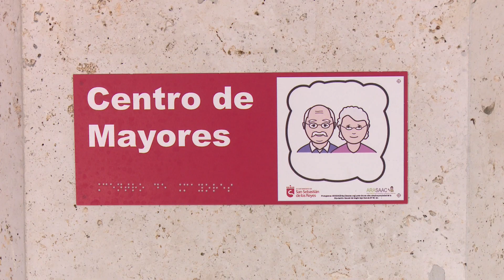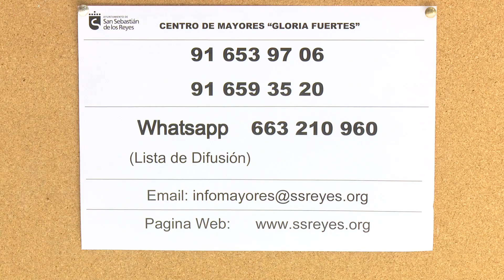Las personas mayores encaran 2021 con nuevos proyectos para estar activos y conectados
Termina el año más difícil para las personas mayores de Sanse que, pese a no poder acudir de manera presencial al Centro Gloria Fuertes desde hace 10 meses, han sabido adaptarse a las circunstancias derivadas por la pandemia del coronavirus. Y es que la Delegación de Mayores del Ayuntamiento de San Sebastián de los Reyes nunca tiró la toalla y puso todo su empeño en desarrollar herramientas y servicios para mantener su actividad. Por este motivo se creó un grupo de difusión de Whatsapp, que supera los 500 usuarios, con el objetivo de que todos estuvieran conectados e igual de activos que siempre, gracias también a su exitoso canal de Youtube en el que a diario se cuelgan contenidos de enorme variedad: ejercicios de actividad física para hacer en casa, conferencias culturales, nuevas tecnologías, asesoría jurídica, psicológica… con el objetivo en 2021 de seguir ampliándolos.

No hay que olvidar que muchas personas y familias no están pasando por una buena situación y determinados servicios que se prestan de manera individualizada y de manera presencial están siendo fundamentales para su ayuda.

El programa de Actividad Física y Educación para la Salud del centro es uno de sus ejes transversales y, hace unos meses se puso en marcha el Punto Activo del parque de la Marina, en el que actualmente hay 195 personas realizando ejercicios de psicomotricidad al aire libre.

80 personas más se incorporarán en enero a la nueva actividad de marcha, que cuenta con lista de espera, a lo que se suma una novedad muy interesante.

Los mayores han sido los grandes afectados por la pandemia en este 2020 para el olvido. Pero queda demostrado que las perspectivas hacen soñar con un 2021 positivo y repleto de proyectos dedicados a ellos con los mejores deseos puestos en el año que en pocos días comienza.